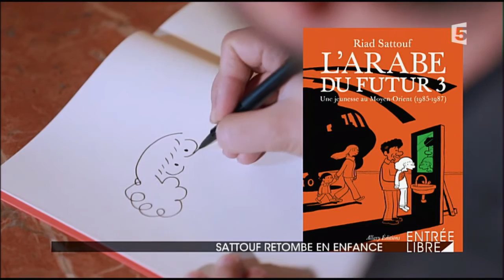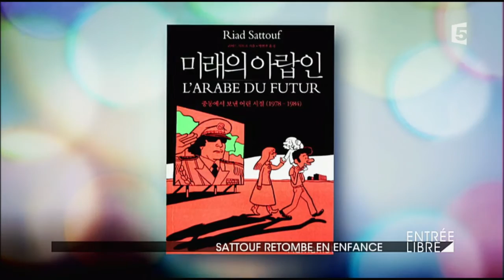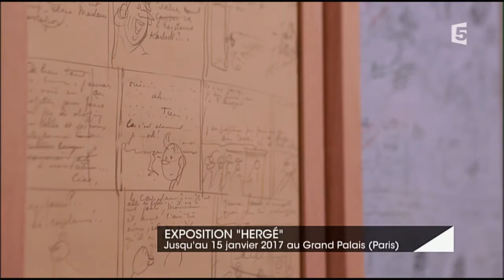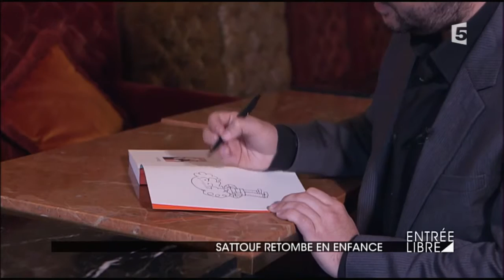Sattouf retombe en enfance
À l’occasion de la sortie du troisième tome de son autobiographie « L’Arabe du Futur », Entrée Libre est retourné en enfance avec Riad Sattouf.